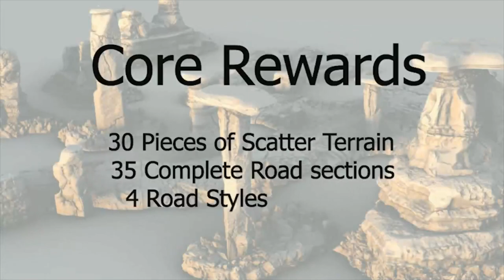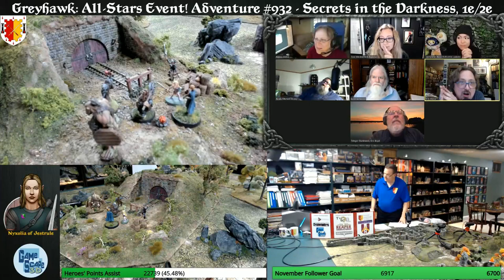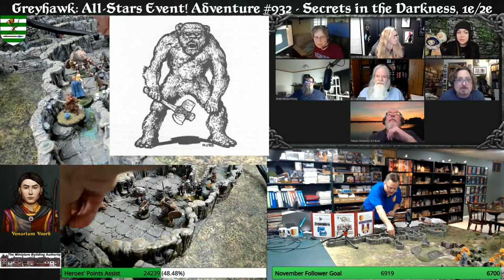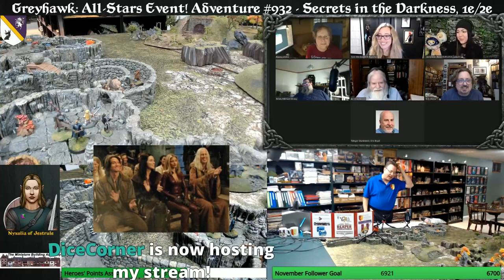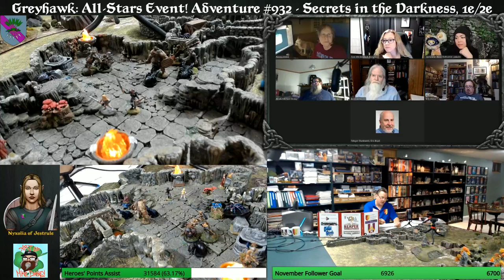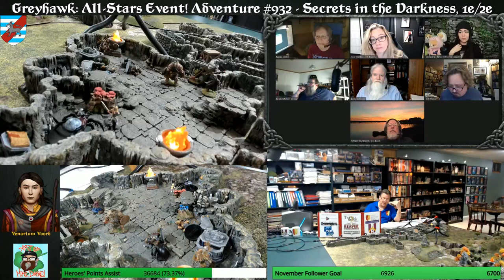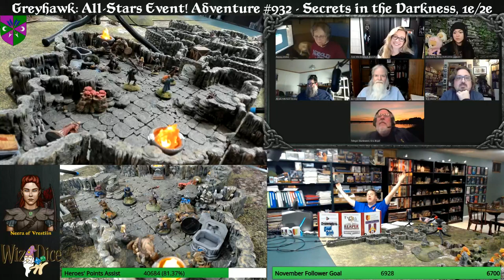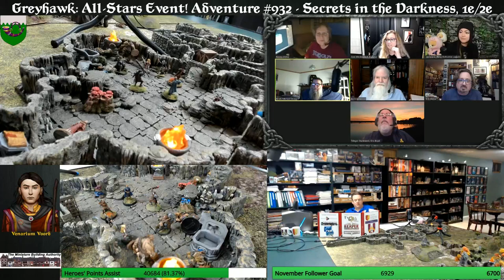Greyhawk All Stars! Ed Greenwood, Erik Mona, Toni Winslow-Brill: Adv #932-Secrets in the Darkness!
Join us for a Saturday Night Special, Greyhawk All-Stars Event; featuring a wonderful cast: Ed Greenwood, Erik Mona, Toni Winslow-Brill, Eric Boyd for the return of "Two Drink Minimum" in Adv #932 - Secrets in the Darkness. The young Dwarf Nraks, anxiously wants to explore newly found passages of the legendary Low Road of the Lortmils. Enter our heroes to assist!